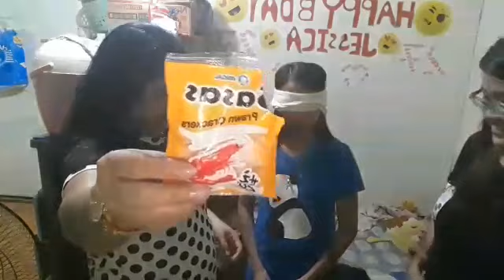ULING SA MUHKA CHALLENGE SOBRANG FUNNY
Hello guy kami nga po pala ang bagong vloger na mag ppasaya dikami tulad ng iba kagalingan pero.ittry namin ung best namin na pasiyahin kayo sana matawa kayo.sa.mga ggawin namin 😁😁😁 wag nio kalimutan mag subscribe maglike and share 🤣🤣